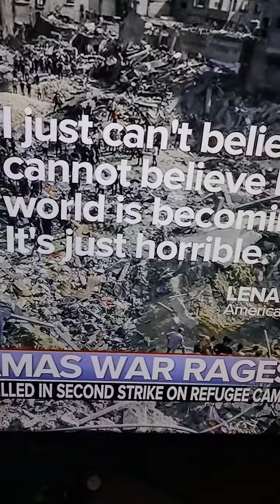every morning I wake up I'm pissed off I woke up